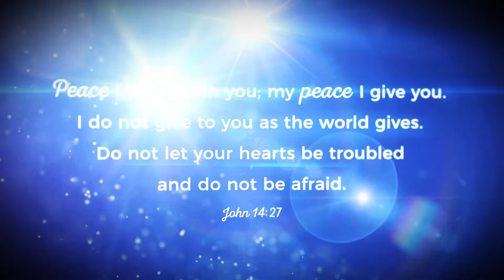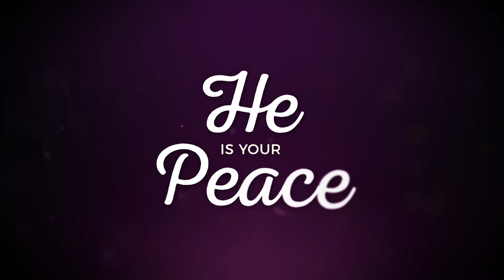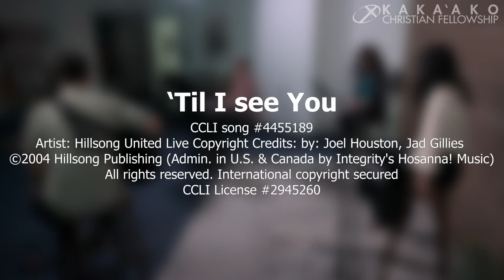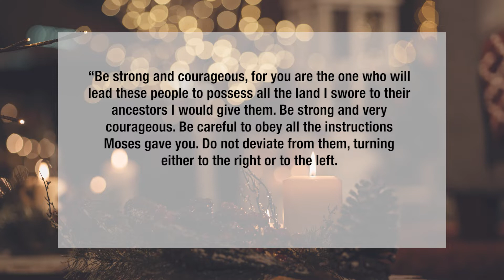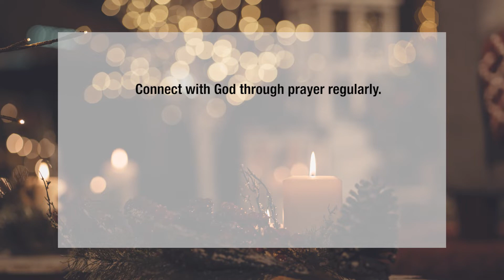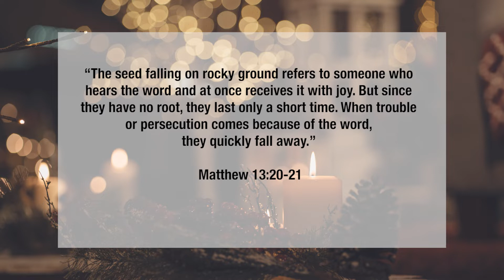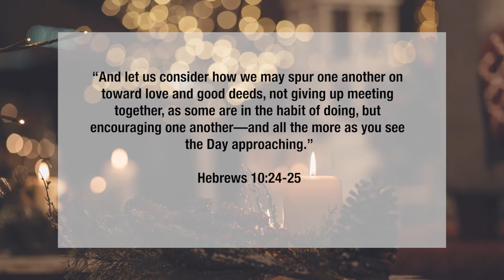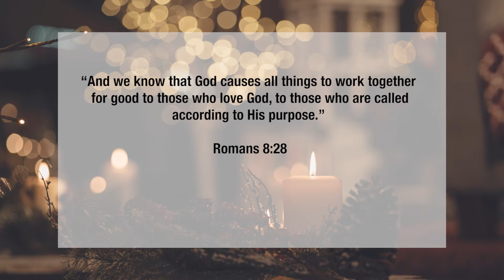Experiencing God [Week 12]: Now What?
As we begin our final week of our adventure in “Experiencing God,” Pastor Mark would like to encourage all of you and share some things you can do moving forward.

Video Chapters:
0:00 KCF Intro
0:04 Welcome
0:41 Advent Video
1:46 Advent Candle Lighting
2:30 Intro to Worship
2:58 Worship
16:25 Message
36:18 Closing Announcements
38:56 Music and Chat